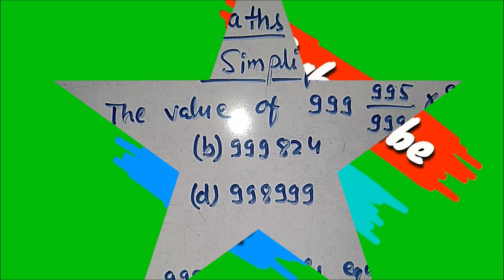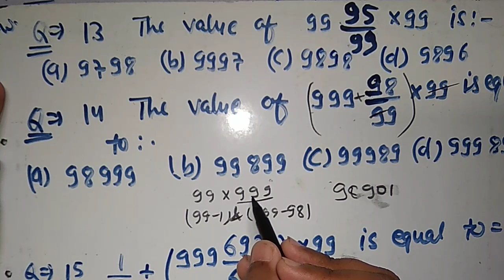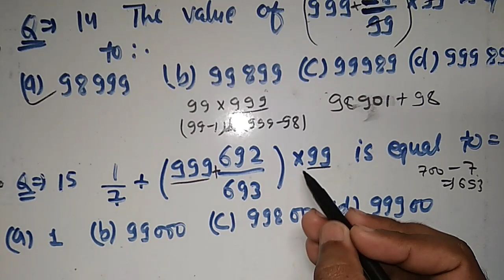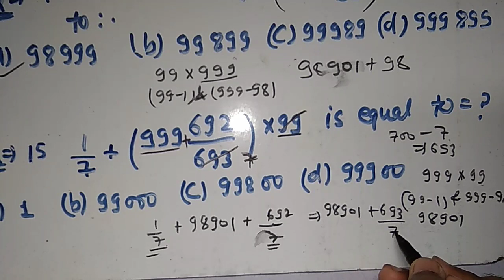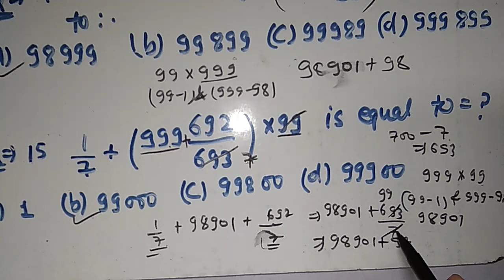#3 Simplification | Shortcut Tricks | UP TET | C TET | UP SI | NTPC | SSC | BANK | MATHS VISION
Simplification Shortcut Tricks for UP TET, C TET, UP SI, NTPC, SSC CGL and other competitive exams.
This video will be very helpful for you.